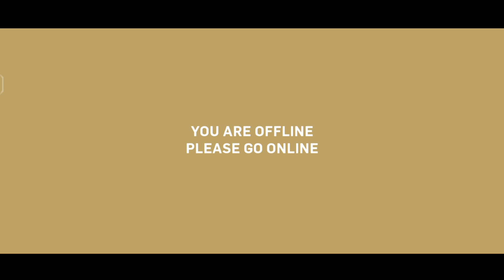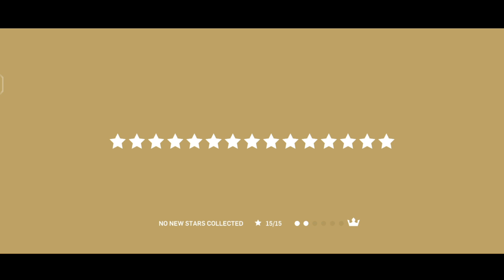5 Gumslinger|Funny Multiplayer Android Shooting Game|Part- |Gameplaywalkthrough#youtubeshorts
MR.BEATS GAMEPLAY.
PLEASE PRESS THAT BELL ICON FOR FURTHER INFORMATION.

x-x-x
Hastags: Keyword walkthrough android games ganeplay walkthrough